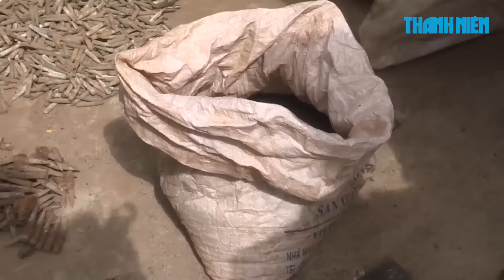Cái kết đắng cho người đàn ông 40 năm cưa bom mìn lấy thuốc nổ bán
Sáng 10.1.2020,  phòng Cảnh sát kinh tế, Công an tỉnh Đắk Lắk, cho biết vừa bàn giao đối tượng Phan Văn Tuấn (54 tuổi), ở Khánh Xuân, TP.Buôn Ma Thuột và toàn bộ tang vật cho phòng An ninh điều tra, Công an tỉnh Đắk Lắk để tiếp tục điều tra về hành vi vận chuyển, tàng trữ số lượng lớn thuốc nổ và hàng ngàn viên đạn dược.

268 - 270 Nguyễn Đình Chiểu, Phường 6, Q.3, TP HCM